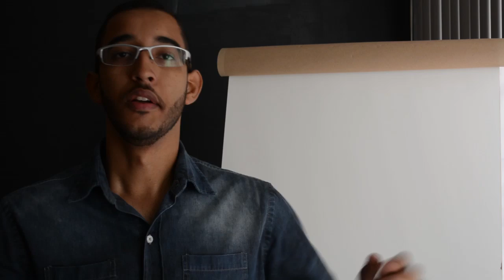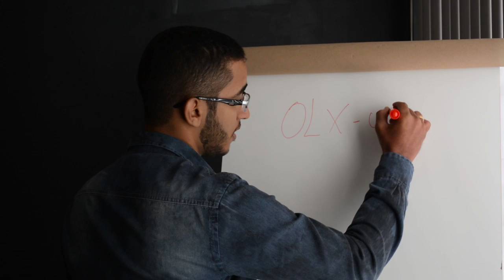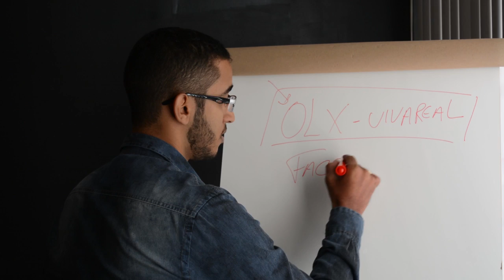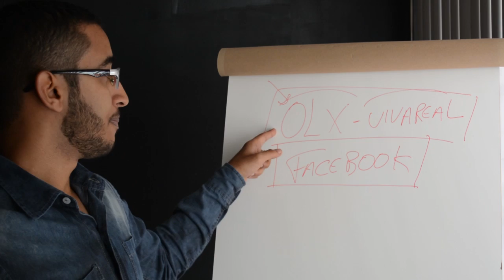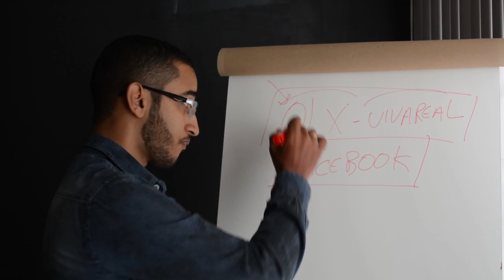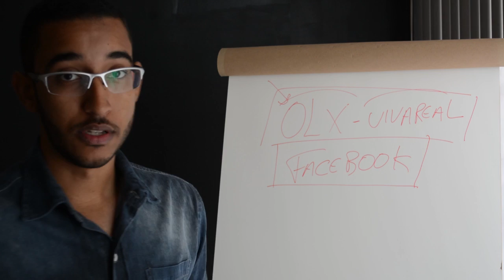FACEBOOK VOCÊ PRECISA APRENDER - Franklin Delusio